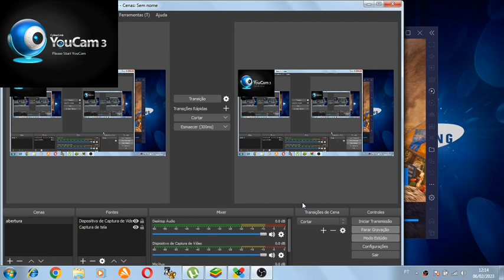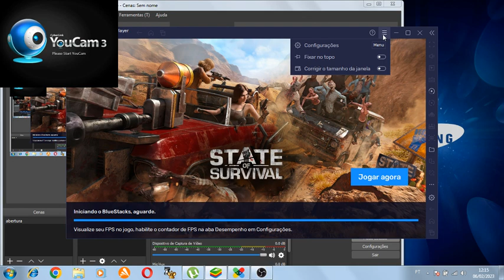Can machines rules the world ? 2023 02 06 12 14 07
Can machines make fine arts?